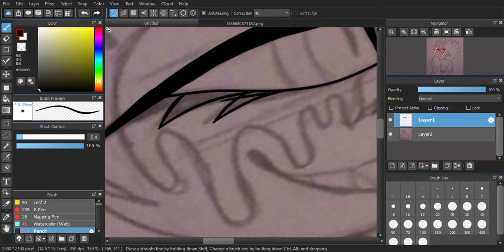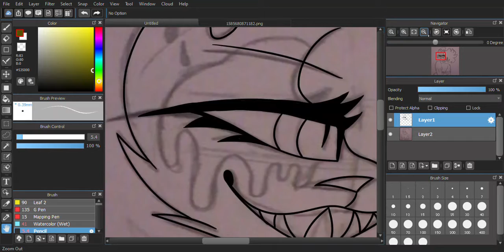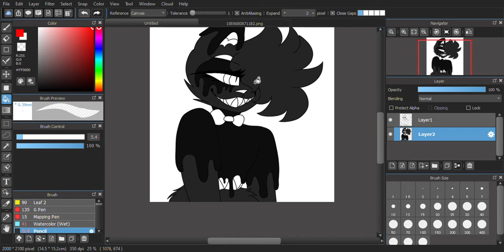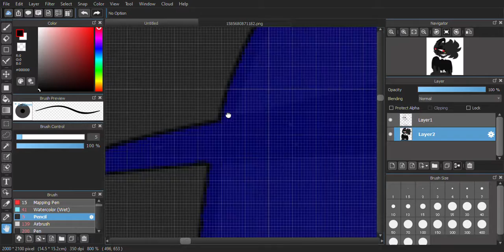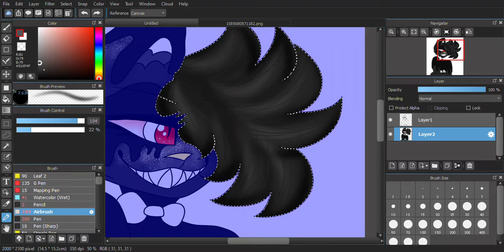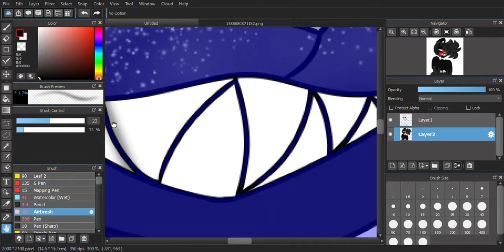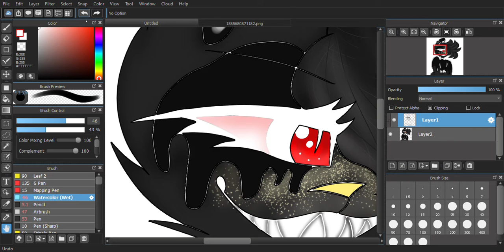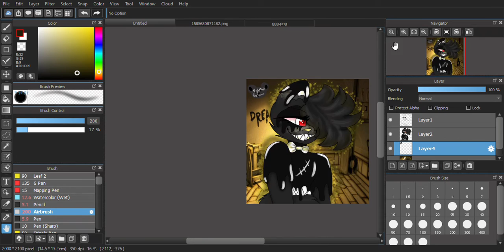Dreams Come True (SPEEDPAINT - ART TRADE)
Nightshade and I did an art trade. I drew her, she drew me. You should go and watch her videos.

The audio isn't mine. And the character isn't mine. Only the art is mine.

Everything else goes to its respectful owner.